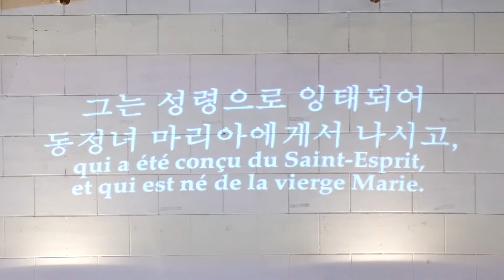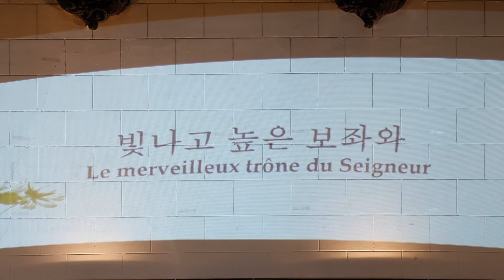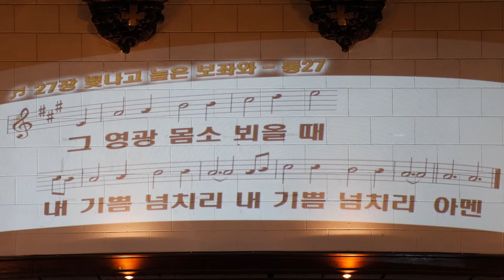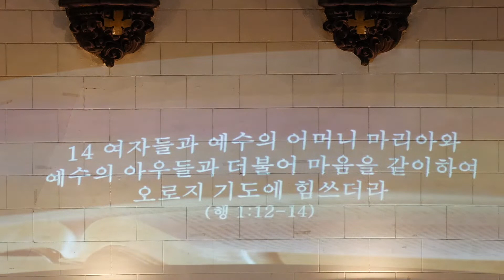파리장로교회 2021년 5월 16일 '오로지 기도에 힘쓰니라(행1:12-14)' 주일예배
'오로지 기도에 힘쓰니라'
사도행전 1장 12-14절
주일예배
박인창 목사님